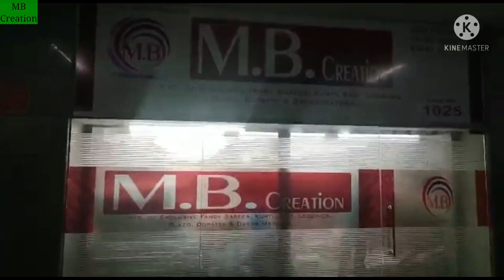डिज़ाइनर बुटीक सूट | घर बैठे मंगाओ | कुछ नई हटके डिज़ाइन | सीधा सूरत से | best manufacturer | Sumit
MB Creation-
Address-shop no-1025, new sardar textile market, near sardar fruit market,surat,gujrat (395010)

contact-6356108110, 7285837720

 बुटीक सूट की बेहतरीन वैरायटी देखिए इस वीडियो में। कॉटन,मस्लीन, जॉर्जट,के फैंसी पंजाबी सूट की मैन्युफैक्चरिंग।

"MB creation